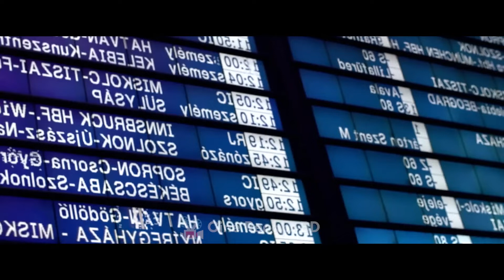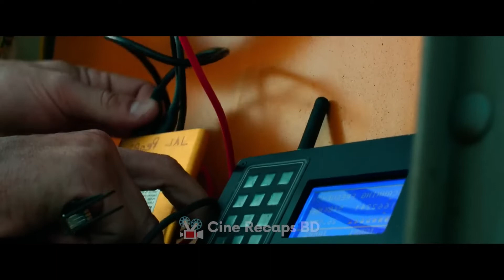বিলিওনিয়ার vs মাফিয়া কে জিতবে এই যুদ্ধে - Movie Explained in Bangla - Cine Recaps BD 2.0